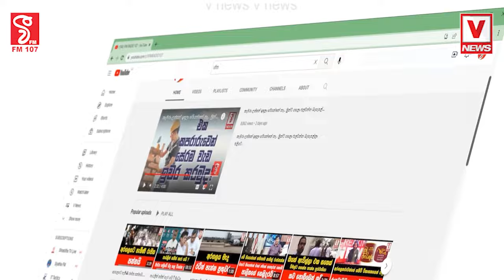අපි කොහොමත් අශ්වයා පිටේ තමයි යන්නේකොටලුවෙක් පිටේ යන්නේ නැහැ බොලරනිල් තනි කරන්නේ නැහැ කියන එක තමයි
අපි කොහොමත් අශ්වයා පිටේ තමයි යන්නේ
කොටලුවෙක් පිටේ යන්නේ නැහැ බොල
රනිල් තනි කරන්නේ නැහැ කියන එක තමයි
හර්ෂ ඇතුළ පිරිස කියමින් ඉන්නේ